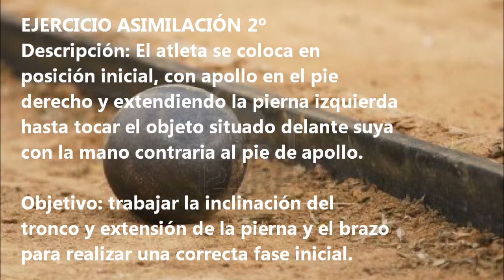EJERCICIOS ASIMILACIÓN LANZAMIENTO PESO: POSICIÓN PARTIDA II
El gesto técnico del lanzamiento de peso ha sido descompuesto en 4 fases: posición de partida, deslizamiento, lanzamiento y recuperación. En este vídeo se proponen tres ejercicios de asimilación para mejorar la fase de "posición de partida".